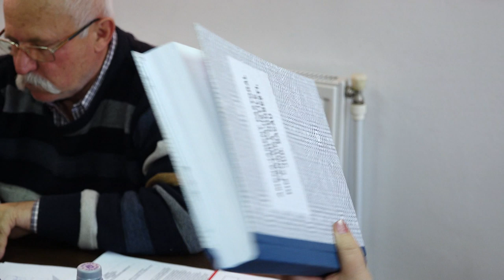LA ODOBESTI Sedinta Consiliului Local din 27 mar FILMARE EXCLUSIV TV UHD 4K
LA ODOBEȘTI, județul Bacău, Ședința Consiliului Local din 27 martie 2019 FILMARE EXCLUSIV TV UHD 4K.

Cu stimă,
echipa Exclusiv

Vizionare plăcută !